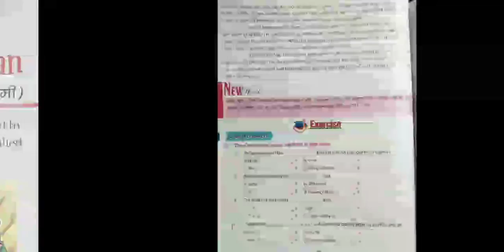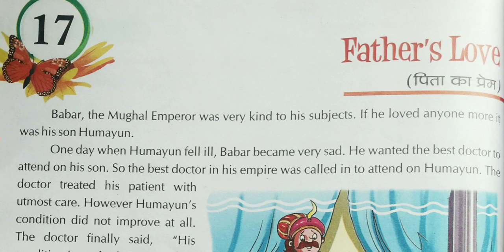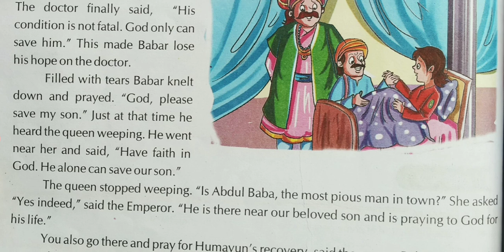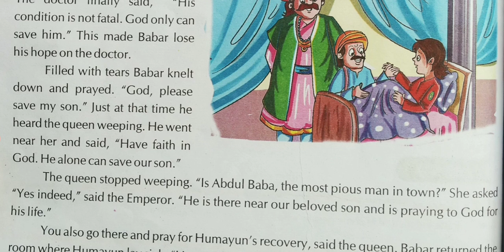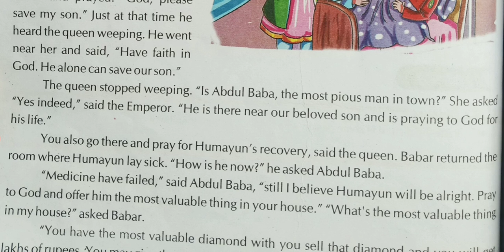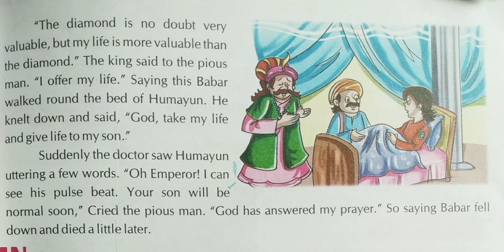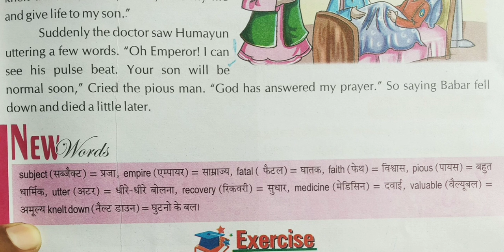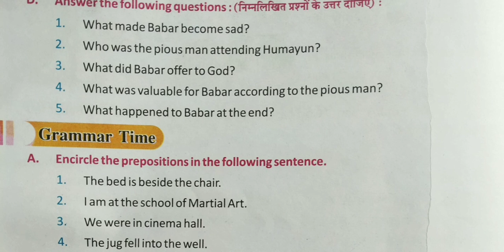Class 6 English Reader Lesson 17 'Father's Love' by Kamlesh Sir